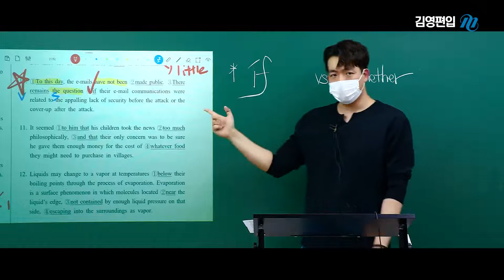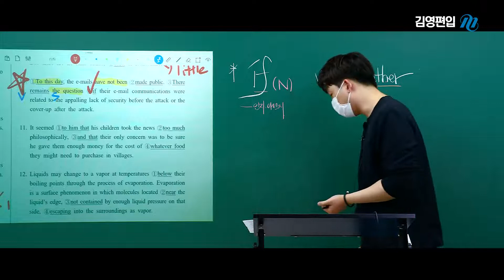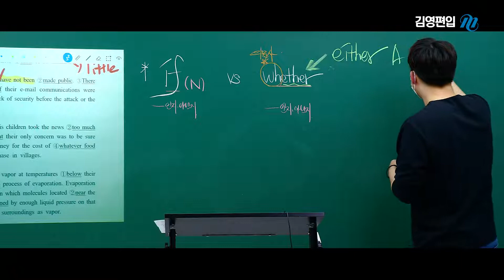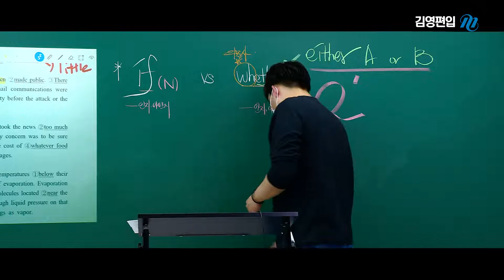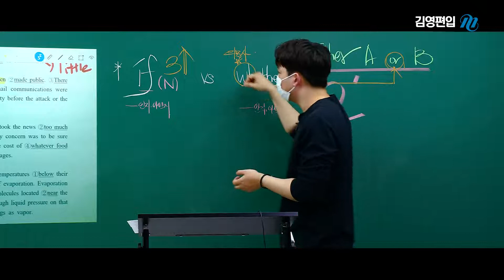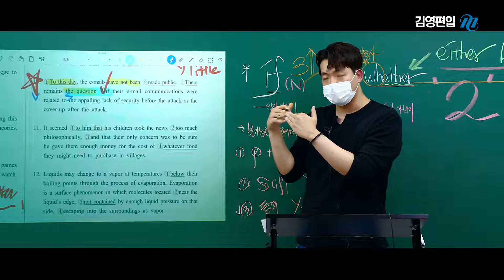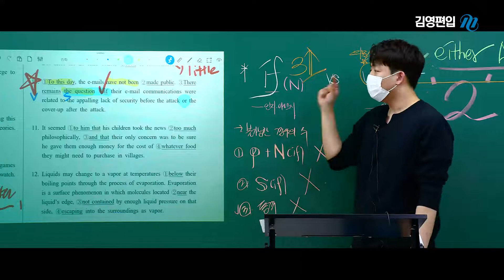[다니엘영어] if와 whether 차이!? 영어는 영어답게 공부하자!!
영어는 영어답게!  if와 whether 차이! 이제 간단하게 구분하자!